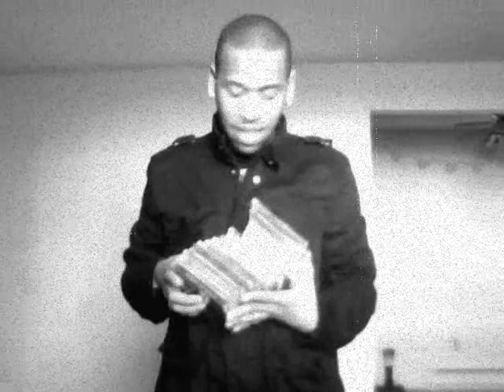oh iTs jUst .